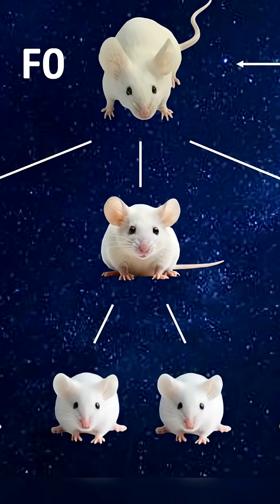Space Mice - NASA's Genetic Discovery Could Change Humanity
🚨 We’re racing against time to save a decade of space biology.

The Rodent Research-20 mission carried the last mammals that will ever study reproduction on the ISS before 2030.

Their data is revealing something extraordinary, how spaceflight can alter genetics across generations, unlocking insights that could transform fertility, cancer research, longevity, and our ability to one day build real cities on Mars.

But due to NASA budget cuts, the surviving mice, and all future discoveries they carry, are at risk of being lost forever.

✨ This is our moment to protect irreplaceable science.
This is the global effort to SaveTheSpaceMice.

They carried the future of space biology. 🚀🧬
Now we carry the responsibility to protect it.

👉 Join us. Support the mission: savethespacemice.com